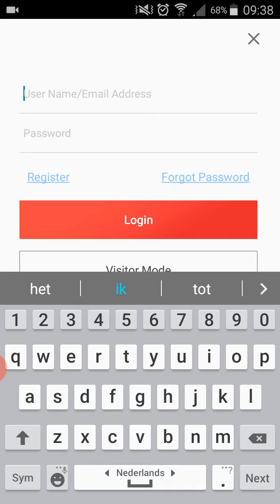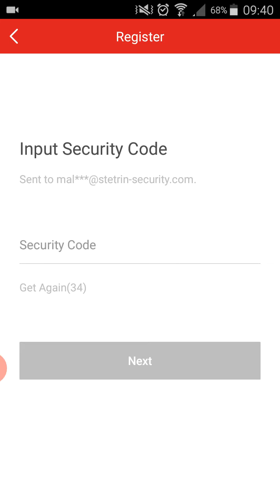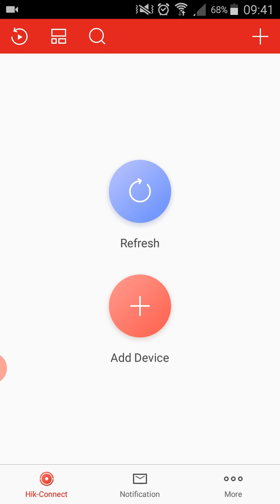Hikvision demo app instellen op mobiel via cloud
Hier een instructie video demo hoe je de app kan instellen op je smartphone.